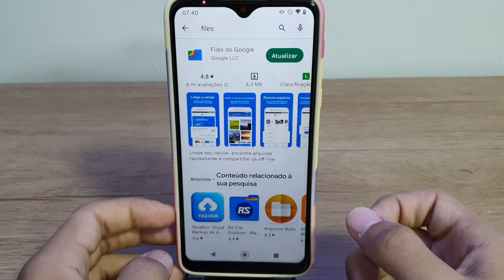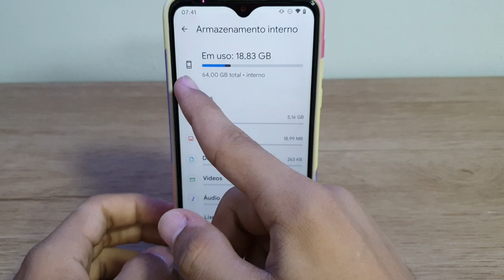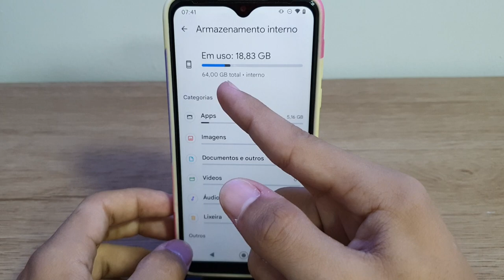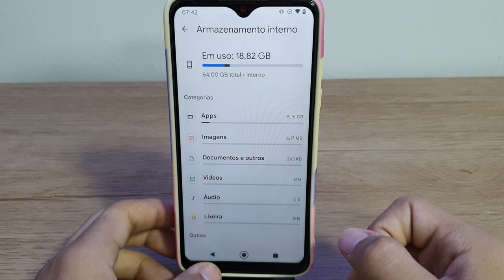Como liberar espaço usando o Google files no Moto one Macro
Fala pessoal!! vou mostrar como liberar espaço usando o Google files no Moto one Macro

★ LINK ONDE COMPRAR:
★Moto G60